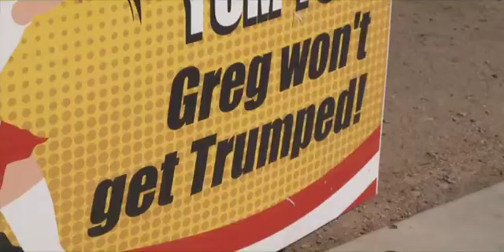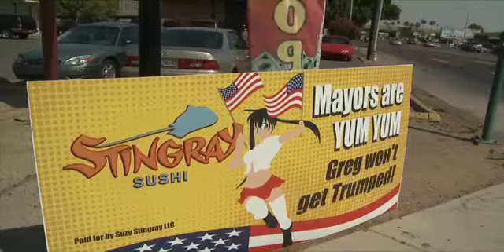Valley small business owner supports both mayoral candidates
When it comes to choosing a candidate for the Phoenix mayoral race, most people lean one way or the other. One Valley small business owner likes Wes Gullet and Greg Stanton, so he decided to create signs for both. Cronkite News reporter Taylor Summers says the idea is to encourage people to get out and vote.